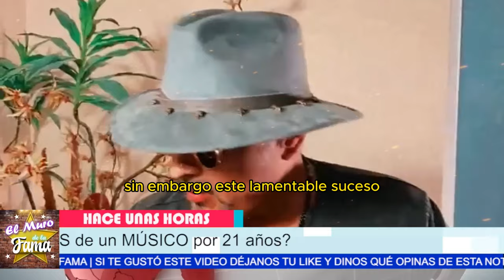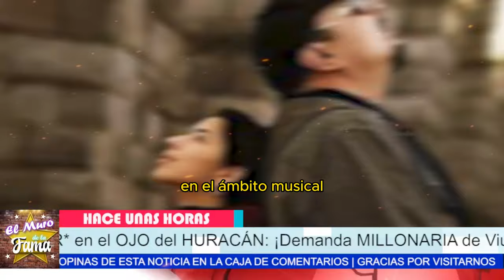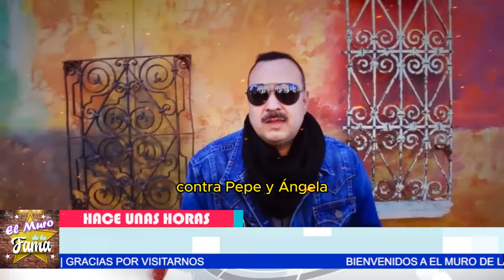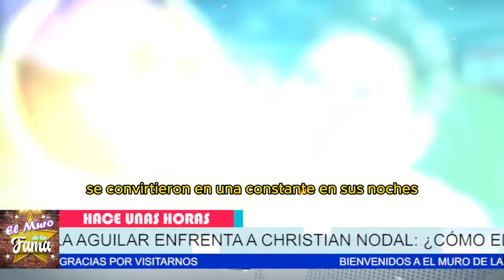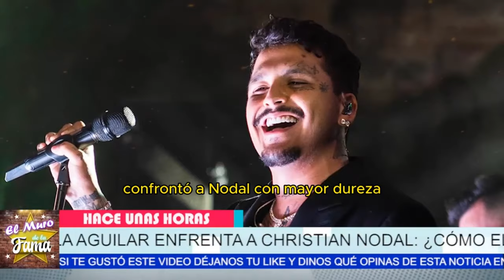💥🎤NO SE LO ESPERABAN ¡DEMANDA EXPL0S1V4 contra la Familia AGUILAR! 🎤⚖️"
💥🎤“SON UNOS INGRATOS”  ¡DEMANDA EXPL0S1V4 contra la Familia AGUILAR! 🎤⚖️
"Hay quienes aseguran que la viuda de Hernández trató de resolver todo en privado, pero fue ignorada por los Aguilar. Si esto es cierto, estaríamos frente a un comportamiento indignante por parte de una de las familias más queridas de la música mexicana. ¿Cómo podrían ser tan fríos e insensibles?"
"Por otro lado, también existe la posibilidad de que este conflicto haya sido una confusión y que la familia Aguilar simplemente no estuviera al tanto del alcance del problema. Si así fuera, esta podría ser su oportunidad para hacer lo correcto, reparar el daño y demostrar que no son tan desalmados como algunos los han pintado."

Entertainment
Television program
noticias de espectaculos
espectaculos noticias
noticias de la farandula
tv mexicana
Televisa espectaculos
chismes
escandalo de los famosos 2024
farandula 2024
chisme de farandula
karol tamiko
programa hoy
suelta la sopa
polemica
Ventaneando